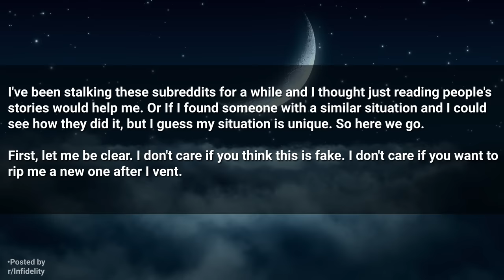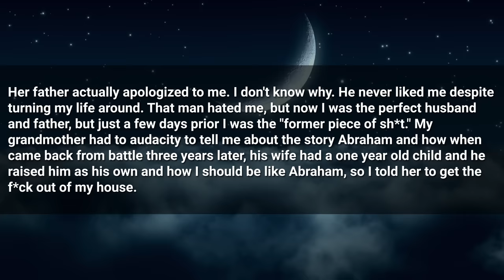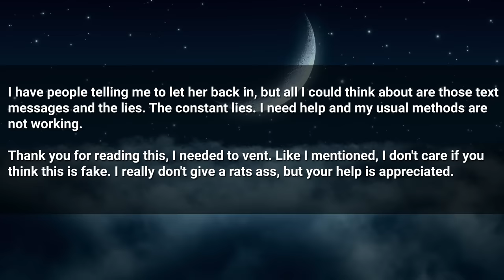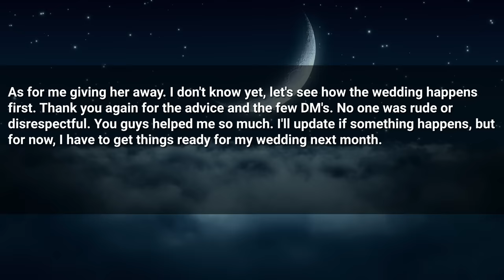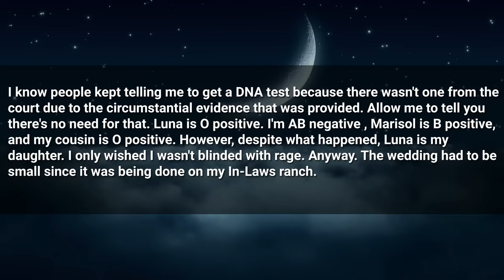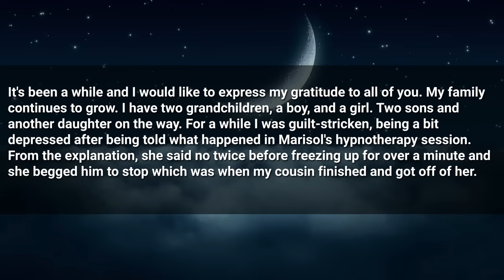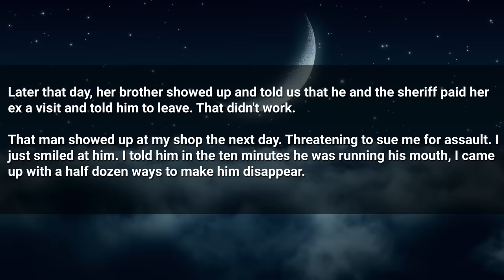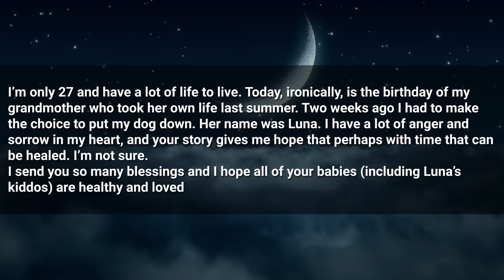Went Scorched Earth When I Learned That My Wife Was Cheating On Me (FULL STORY SAGA)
Timestamps:
0:00 Intro
0:17 First Story
18:52 Reaction
19:34 Update
27:00 Reaction
27:57 Might be my Final Update
39:59 Reaction
40:37 One Year Update
45:00 Reaction
45:32 UPDATE (one year later)
50:58 Reaction
51:26 Update
1:03:57 Reaction
1:04:37 Outro

► Title: Went Scorched Earth When I Learned That My Wife Was Cheating On Me (FULL STORY SAGA)